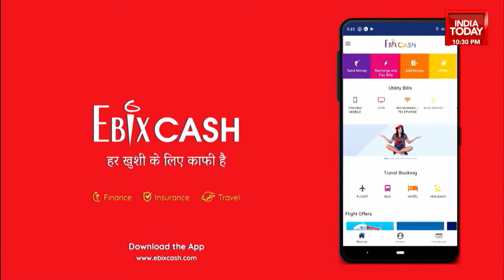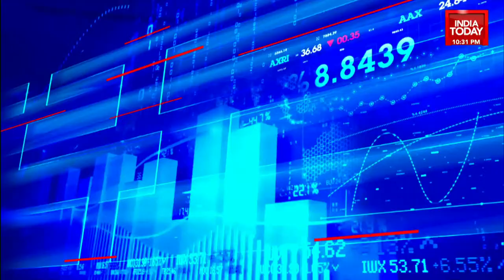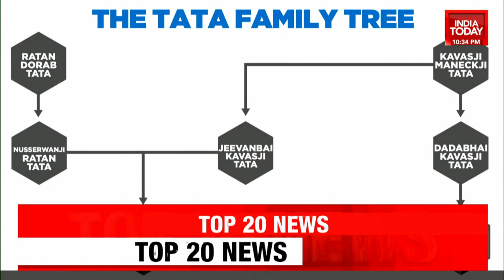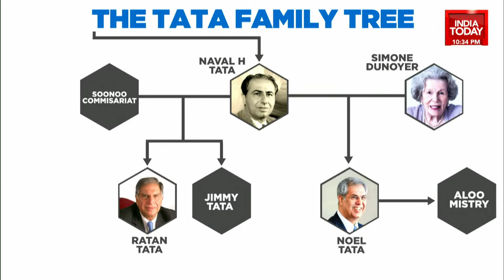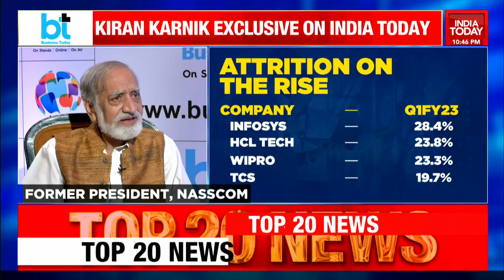IT Sector Freshers Underpaid? Hyundai To Sell More Than 5.50 Lk Vehicles In 2022 & More Stories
What are the seat belt rules for car insurance? Markets have a volatile trading day. DreamFolks makes a dream debut on the bourses. Hyundai launches a new line of the compact SUV, the Venue. Also, we count down to the iPhone 14 launch. These & many more stories on BusinessTodayTV.